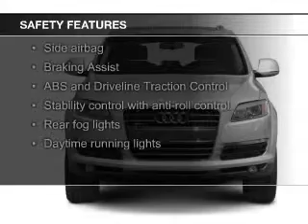2008 Audi Q7 - Silver Spring MD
Phone:
Year: 2008
Make: Audi
Model: Q7
Trim: 3.6 quattro Premium
Engine: 3.6 liter 6 cylinder 24 valve
Transmission: 6-Speed Automatic
Color: Red
Mileage: 70849
Address:
3111 Automobile Blvd.